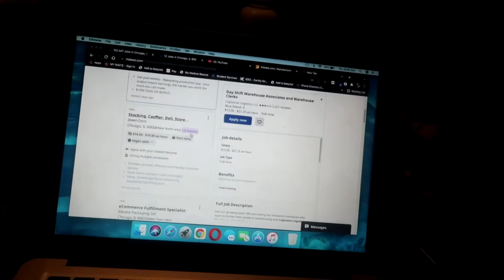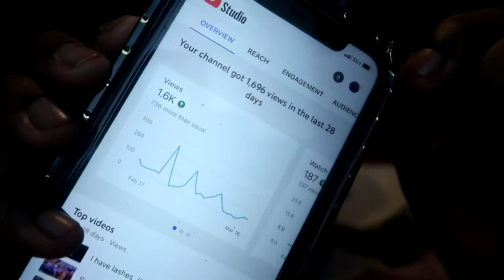A Kinda Boring productive day in my life